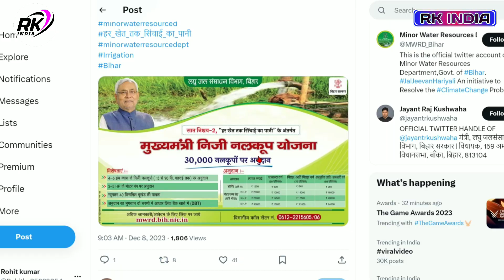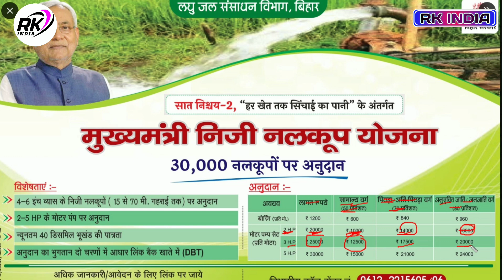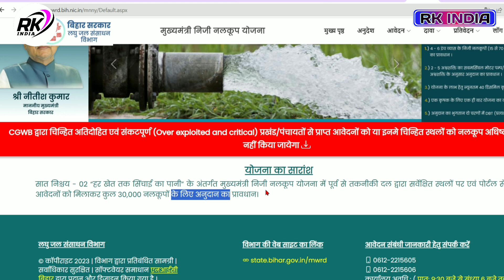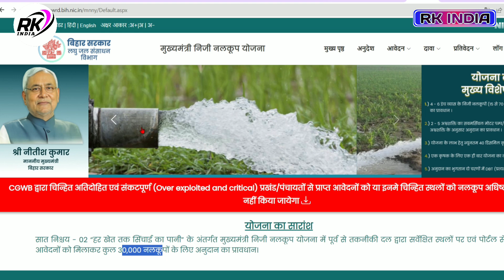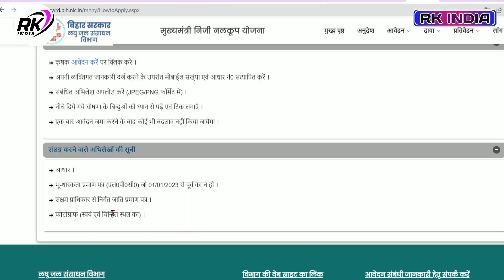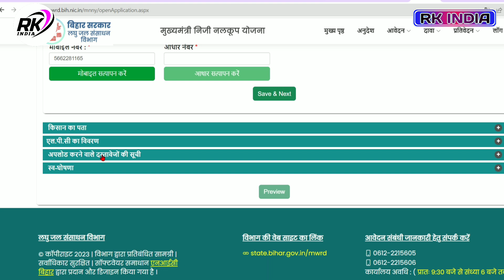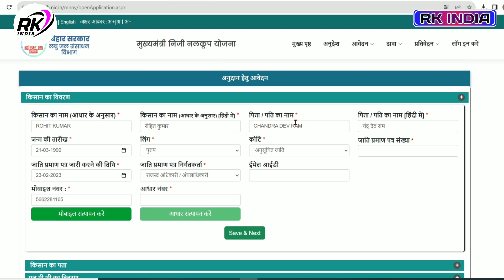Bihar niji nalkup yojana 2023 | बिहार मुख्यमंत्री निजी नलकूप योजना 2023-24 ऐसे करे आवेदन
VIDEO TOPIC
Bihar niji nalkup yojana 2023
बिहार मुख्यमंत्री निजी नलकूप योजना 2023-24 ऐसे करे आवेदन nalkup yojana apply
bihar niji nalkup yojna online
bihar nalkup yojna online apply kaise kare form
bihar nalkup yojna online apply kaise kare
bihar niji nalkoop yojana
bihar niji nalkoop yojana 2024
bihar niji nalkoop yojana form
bihar niji nalkoop yojana status
bihar shatabdi niji nalkoop yojana 2024
bihar niji nalkoop yojana online form 2023
bihar niji nalkoop yojana online form
bihar niji nalkup yojana 2024
bihar nalkup yojana
bihar shatabdi niji nalkoop yojana
bihar niji nalkoop yojana online form 2024
बिहार सामुदायिक नलकूप योजना 2023
Bihar Nalkup Yojana Online apply
नलकूप योजना 80% अनुदान का लाभ
बिहार निजी नलकूप योजना मिलेगा 67 हज़ार अनुदान
Bihar Nalkup Yojana
bihar shatabdi niji nalkoop yojana 2023
bihar niji nalkoop yojana 2023
bihar nalkup yojna online
bihar nalkup yojna online apply
bihar shatabdi niji nalkoop yojana kya hai
bihar nalkup yojana
bihar nalkup
nalkup yojana bihar
bihar nalkup yojana 2023
bihar borewell anudan online apply
nalkup yojana ka paisa kaise le
bihar nalkup yojana ka online aavedan kaise kare
bihar borwell nalkup
bihar shatabdi niji nalkoop yojana benifits
bihar shatabdi niji nalkoop yojana documents
bihar nalkup yojana 2024
bihar niji kalkup 2024
बिहार निजी नलकूप योजना 2024
Bihar niji boring Yojana 2024
Bihar niji nalkoop Yojana online 2024
Bihar Latest update
bihar nalkup yojana online apply 2024
Bihar niji nalkup yojana 2023 apply

Bihar Nalkup Yojna
Bihar borewell Yojana 2024
नलकूप योजना
bihar nalkup yojna
bihar satabdi niji nalkup yojna online
nalkup yojna up
bihar borewell subsidy
bihar borewell
borewell drilling in bihar
borewell online apply 2024 bihar
nalkup yojna kya hai
bihar nalkup
bihar borwell
bihar borwell nalkup
boring kaise lagate hai subsidy par
bihar subidy nalkup yojn

___Ye Sab Equipment Use Karte Hai Ham Apna Video Banane Ke Liye 👇👇

1 :- Tripod For Mobile